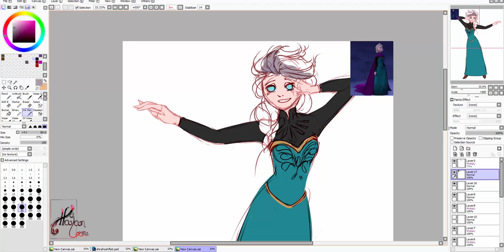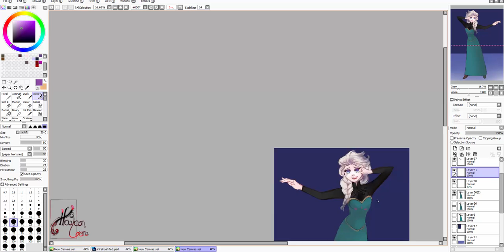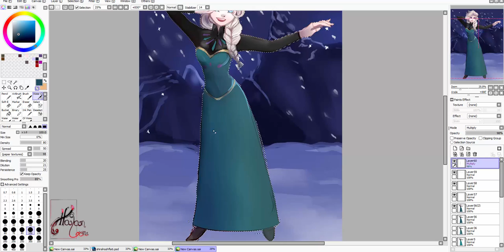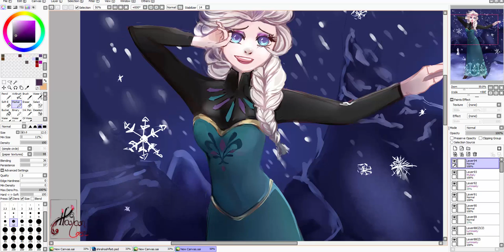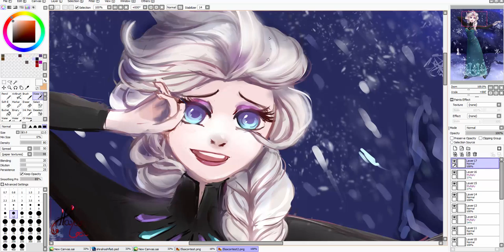And She'll Rise Like the Break of Dawn [Process]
I do not own Elsa... or Frozen... or Olaf... or Disney.